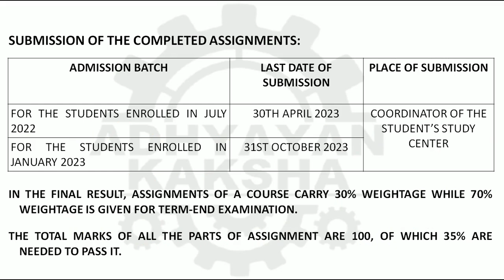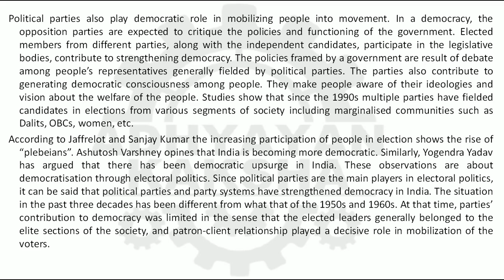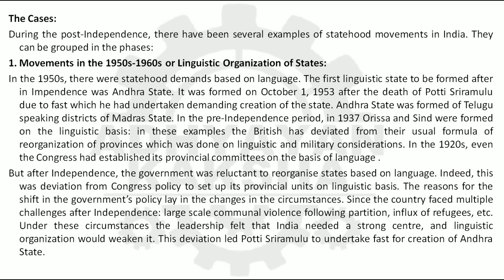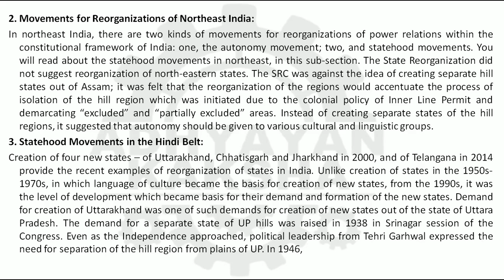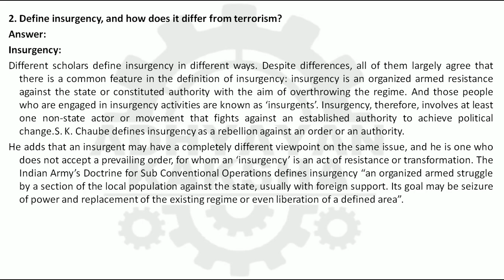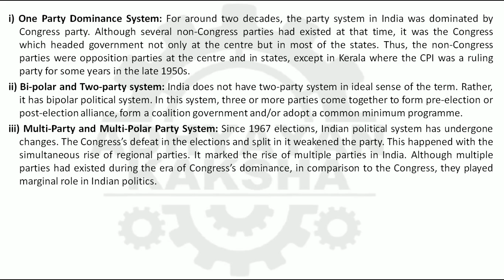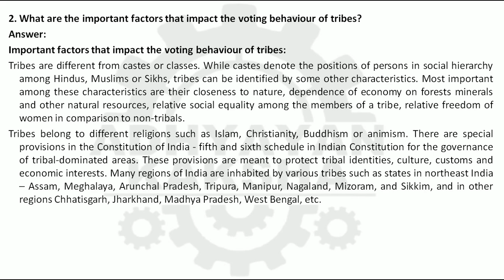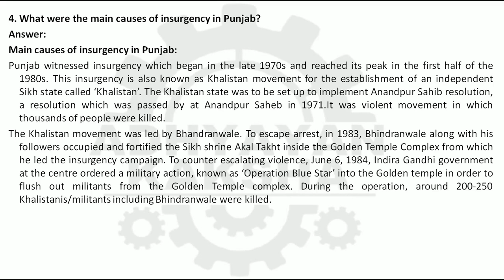BPSC 104 (ENGLISH) POLITICAL PROCESS IN INDIA - IGNOU SOLVED ASSIGNMENT 2022-2023 JULY 2022 JAN 2023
BPSC 104 (ENGLISH) POLITICAL PROCESS IN INDIA - भारत में राजनीतिक प्रक्रिया - IGNOU SOLVED ASSIGNMENT 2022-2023 - JULY 2022 - JANUARY 2023 STUDENTS

THIS ASSIGNMENT CONTAINS QUESTIONS:
1. Explain the relationship between political parties and democracy.
2. Elaborate upon the reasons for the separate statehood movements in India.
1. Discuss the process of reorganization of states in Northeast India.
2. Define insurgency, and how does it differ from terrorism?
3. Explain the evolution of party systems in India
1. Write a brief note on the Aam Aadmi Party (AAP).
2. What are the important factors that impact the voting behaviour of tribes?
3. What is the difference between two-party and multi-party systems?
4. What were the main causes of insurgency in Punjab?
5. What are the features of autonomy movements?